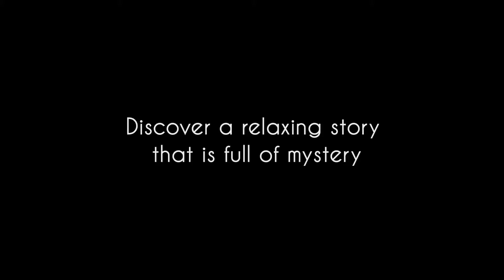Perfect Angle - Launch Trailer - iOS Android Amazon Steam [HD]